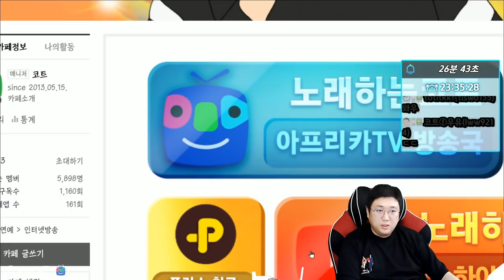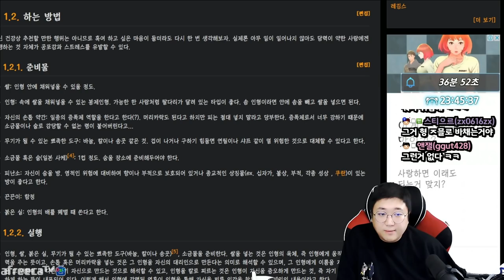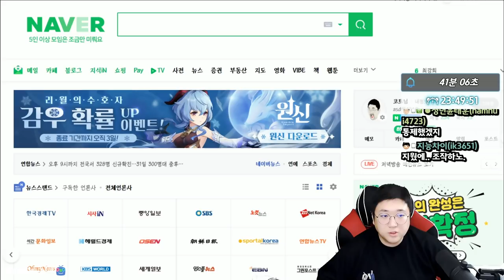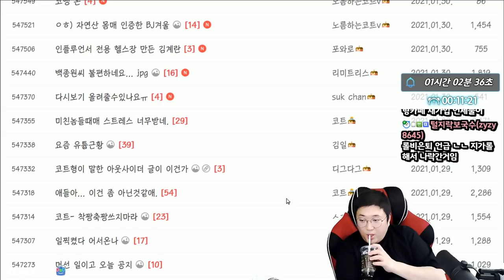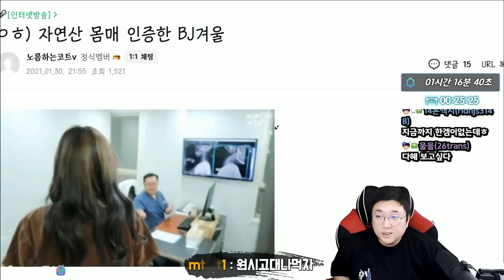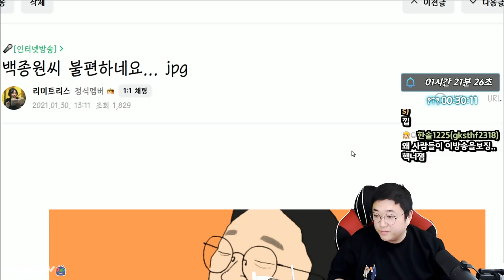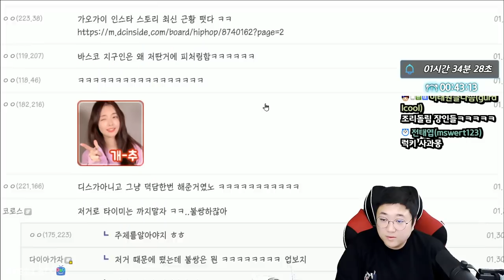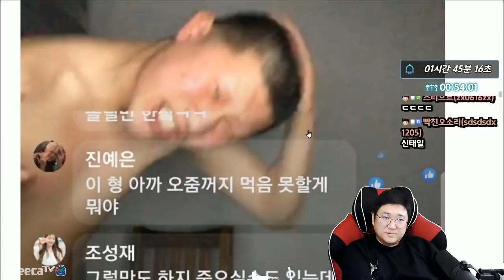아웃사이더의 맞디스곡.. 가슴이웅장해진다 (21.01.30-1)